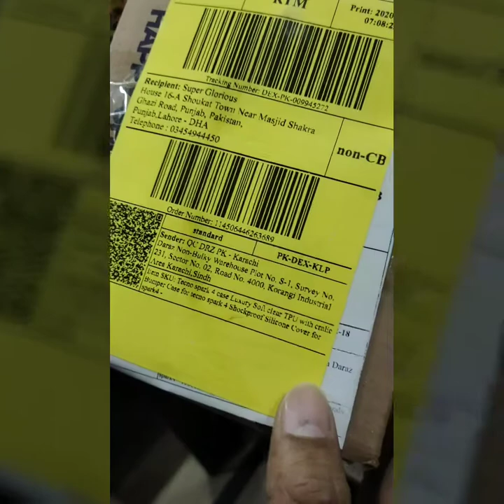Order ID : 114506446263689 customers Returned used mobile Case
I hope that Daraz's team will definitely take action on this. InshaAllah